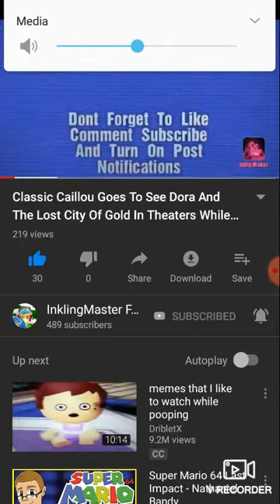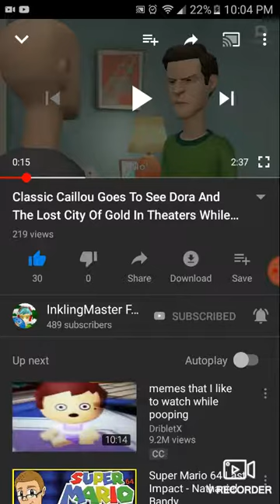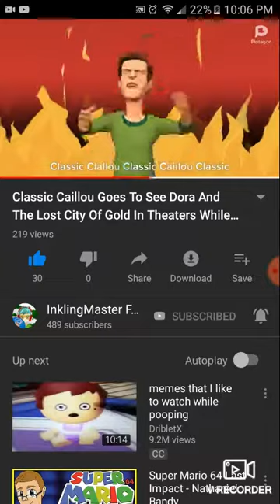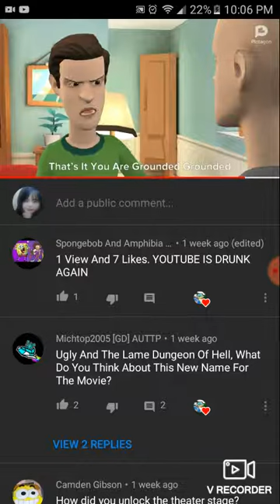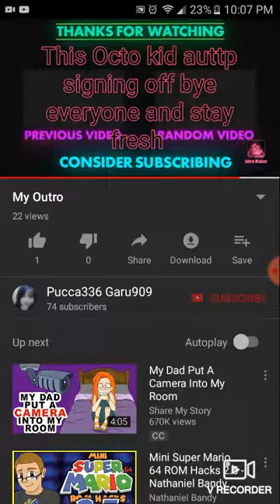"I React to classic cailou goes to see dora and the lost city of gold while grounded"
That video was good 8/10